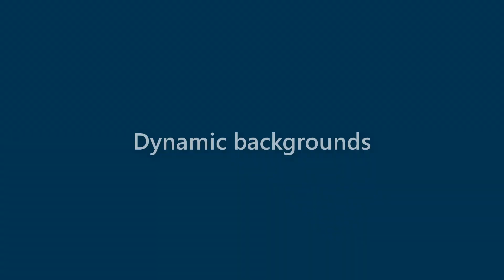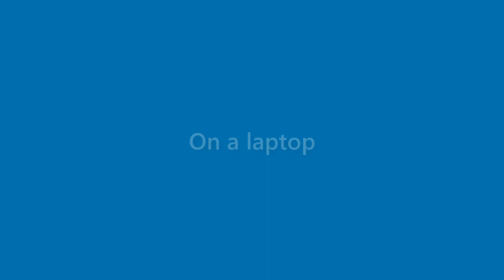Brent Hendricks - appearance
Name Look - Brent Hendricks - appearance. In this video we present "Brent Hendricks" name look and feel in various scenarios.
This video will cover:
How does "Brent Hendricks" look as a personal letterhead?
How does "Brent Hendricks" look on a business card?
How does "Brent Hendricks" look on a computer/laptop screen?
How does "Brent Hendricks" look with different background colors?
How does "Brent Hendricks" look with various fonts?